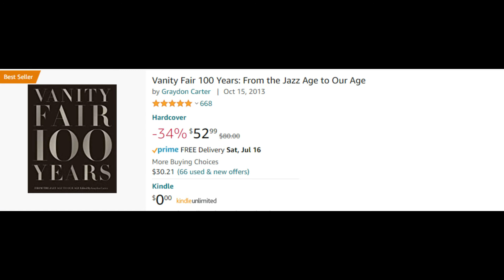MUST WATCH!!! AMAZON PRIME DAY FAVORITE COFFEE TABLE BOOKS ON SALE!!!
Hey iStylers!!

In today's video I wanted to share with you my favorite coffee table books available on Amazon and since it's PRIME DAY, they are on sale, so RUN and purchase now!!  I'm also sharing with you some of my favorite scents and some other goodies.

XoXo

Sheryl